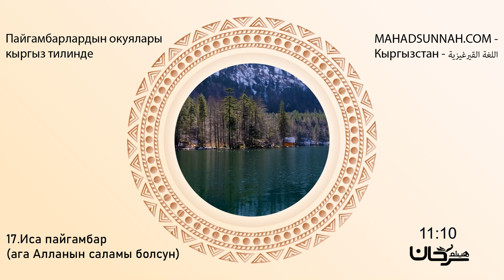Пайгамбарлардын окуялары кыргыз тилинде 17.Иса пайгамбар (ага Алланын саламы болсун)